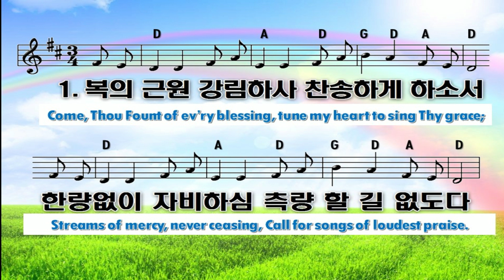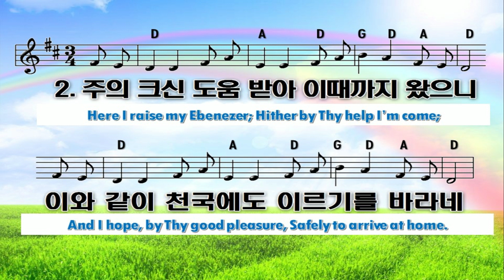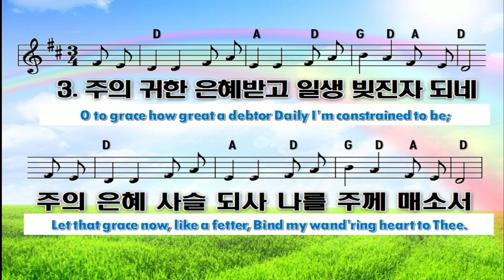클락스빌한인교회 6 25 2023 복의 근원 강림하사 (Come, Thou Fount of Every Blessing)